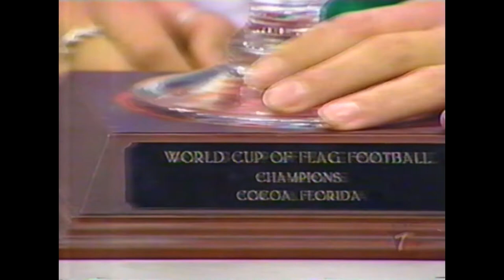Rebeca Corchado Agiulas Blancas IPN Mexico Los protagonistas Jose Ramon Fernandez